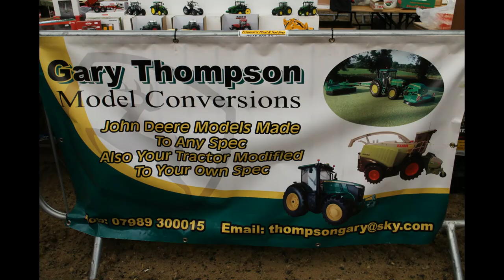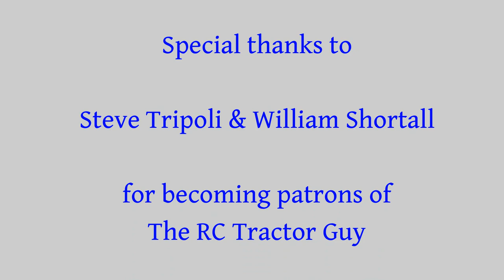Pictures from Moira Farm & Construction Model Display Show 2015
I made it up to the Moira Farm & Construction Model Display Show again this year and as always I took as many pictures as possible. Hope those of you who couldn't make it enjoy them.

If you want to download any of the photos you can do so for free by visiting the gallery on the RC Tractor Guy